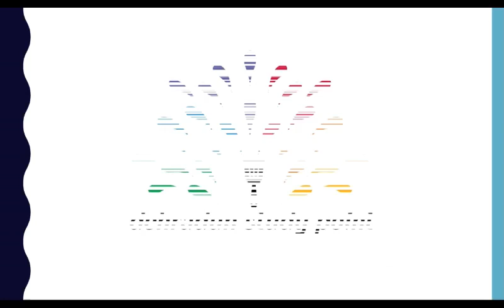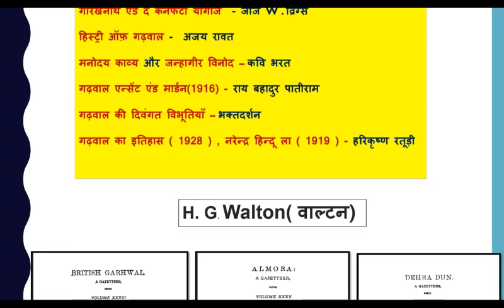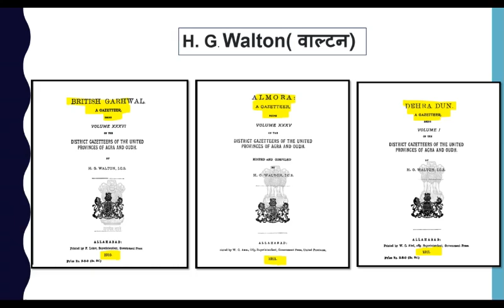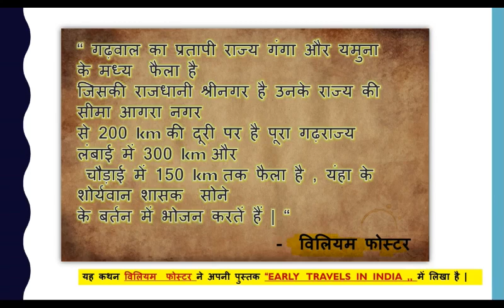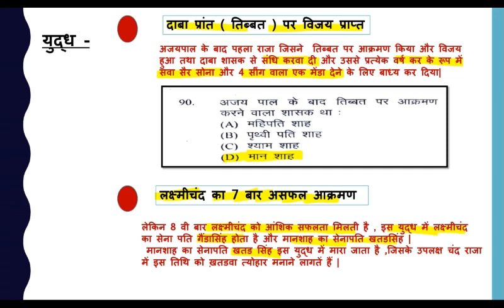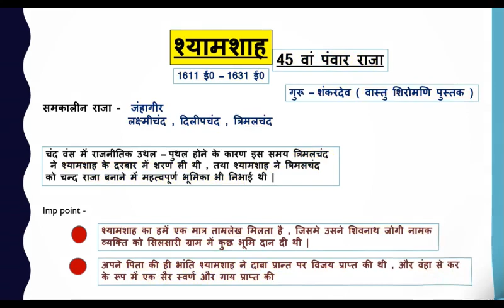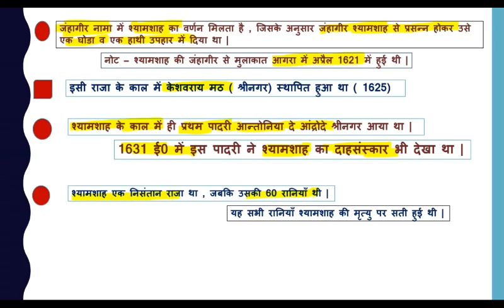उत्तराखंड पुलिस / SI , लेखपाल , पटवारी क्लास- 4 |उत्तराखंड का इतिहास|मानशाह|श्याम शाह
pDF LINK -
व्हाट्सएप ग्रुप

ajay singh rawat uttarakhand book

नमस्कार दोस्तों, आज हम आपको “उत्तराखंड दर्शन” के इस पोस्ट में “उत्तराखंड का इतिहास History Of Uttarakhand” के बारे में बताने वाले हैं यदि आप “उत्तराखंड का इतिहास History Of Uttarakhand” के बारे में जानना चाहते हैं तो इस पोस्ट को अंत तक जरुर पढ़े